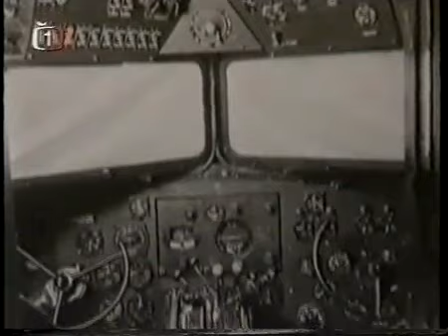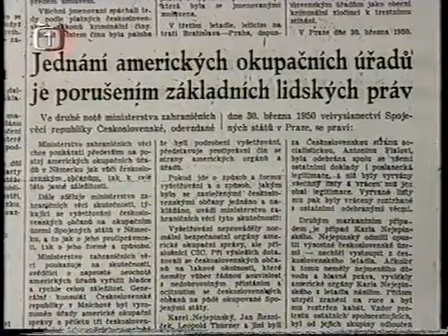Erding 1950 full